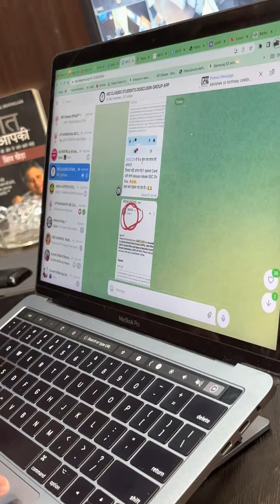SSC GD Result Kab Aayega। SSC GD Admit Card Aa Gaya?? । PET And PST Admit Card out